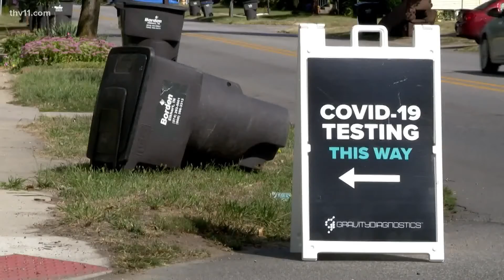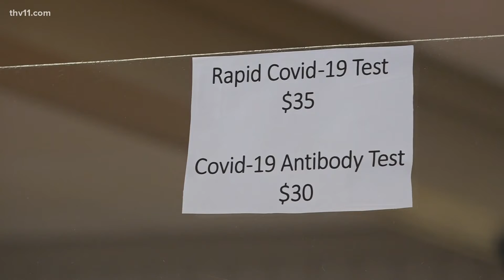Arkansas pharmacies selling out of at-home COVID tests as demand grows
Over the past few months, at-home COVID tests have become increasingly more popular, with even some local pharmacies selling out of them.